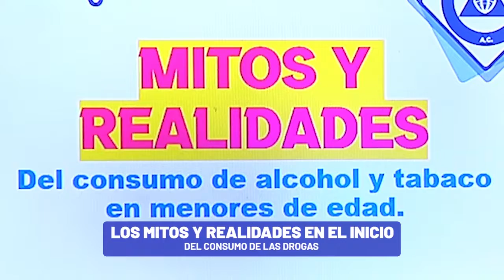👉Descubre los MITOS y REALIDADES sobre el CONSUMO de las DROGAS😷 | 2021| TELE Yucatán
Conoce los mitos y las realidades del consumo de alcohol y tabaco en menores de edad. 👇